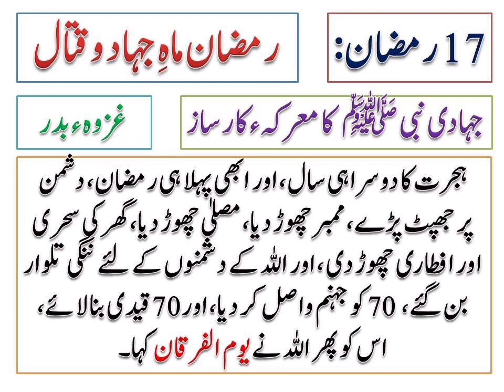17 رمضان ۔ غز و ہ بدر ۔رمضان ماہ جھا د و قتا ل